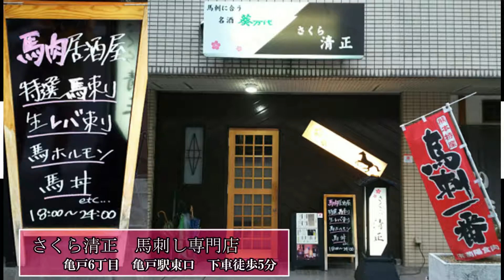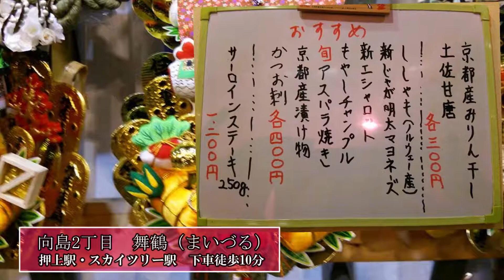スポンサー店CM映像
TEAM DRAGON活動の支援者。応援者のお店紹介です。

お店で『YouTube見てきたよ』とお伝えください♪